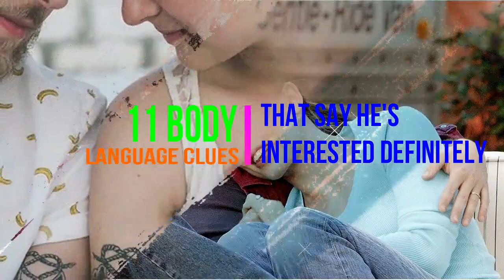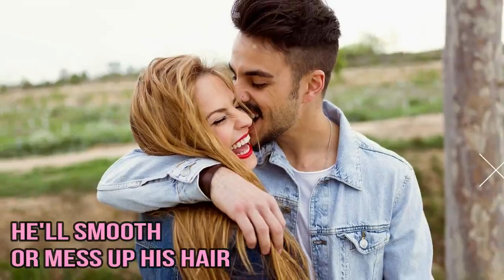11 body language clues that say he's interested — definitely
11 body language clues that say he's interested — definitely

More from Health Gallery:
➥ SURPRISING!! Do You Have Letter M On The Palm What Does It Mean Letter M in Your Hand

➥ She Felt a STRONG PAIN in The VAGINAA You'll Be Amazed What They Found in Her!!

11 body language clues that say he's interested — definitely
By Happiness of Love